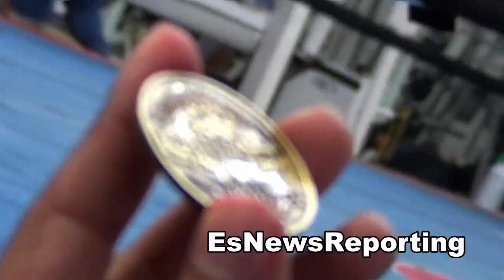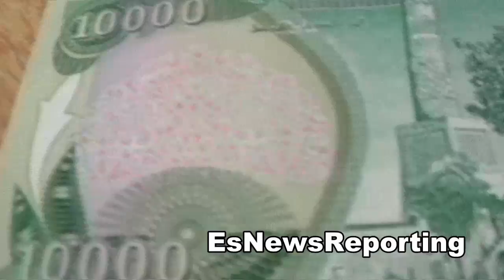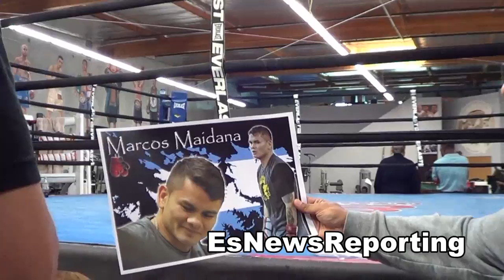robert garcia gets 10k iraqi dinar from a fan EsNews Boxing